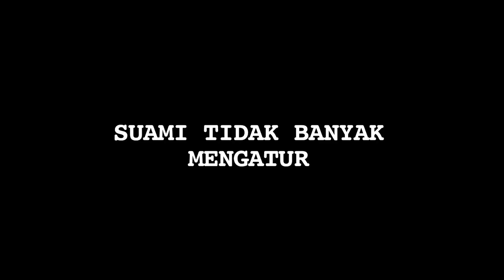Kembali ke Layar Kaca, Celine Evangelista Dapat Dukungan dari Suami - Cumicam 18 Februari 2019